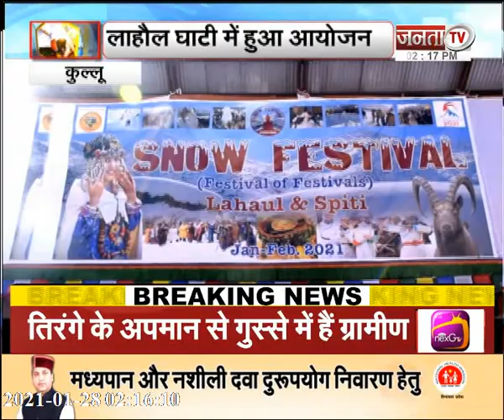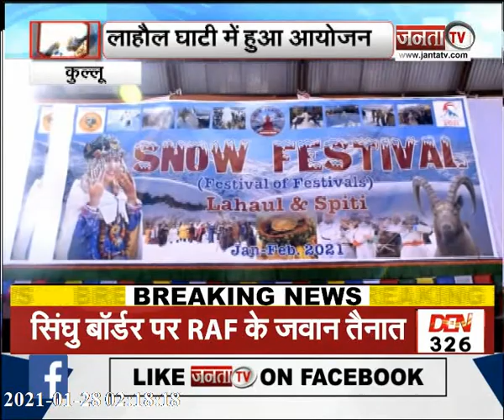रामलाल मारकांडा ने SNOWFEST का किया शुभारंभ, विदेशी भी लाहौल की संस्कृति से मुखातिब होने पहुंचे